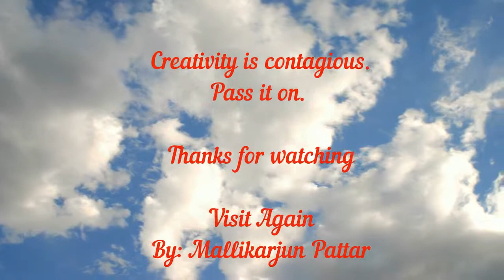Girl Drawing | DrawWithMe | VISUALART VIDEO FOR GOOGLE AUDIENCE ON YOUTUBE | V-55